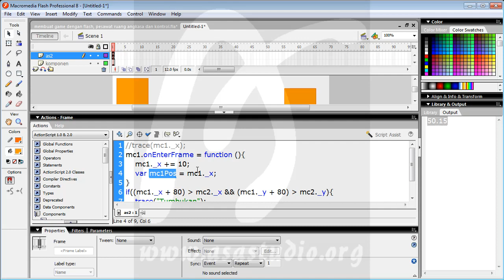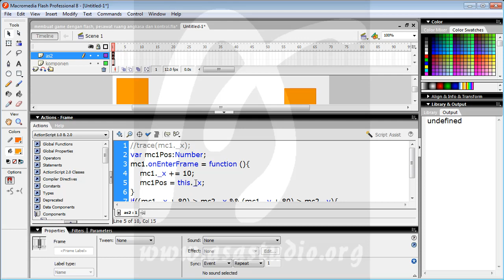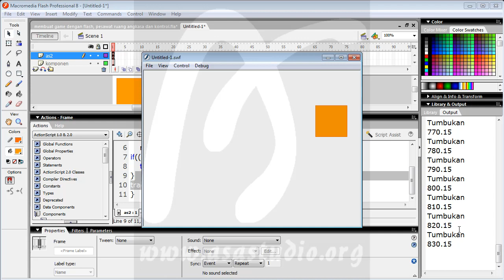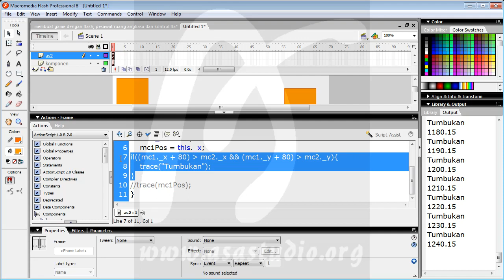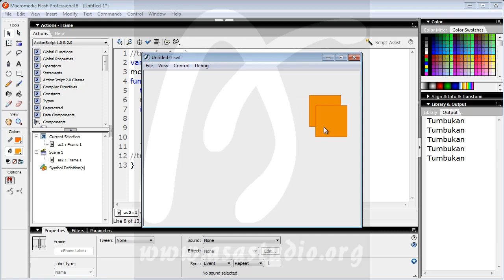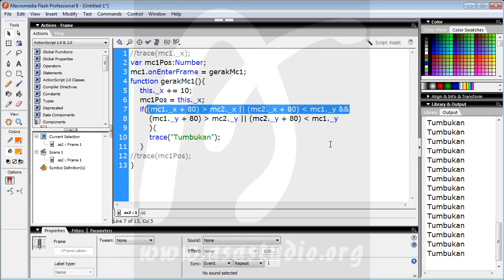Membuat Game Flash Actionscript 2, 30, Memberikan Fungsi Tumbukan atau Tabrakan bagian 2